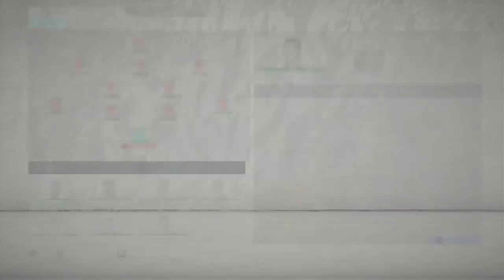FIFA 20 KARİYER #1 - 4. Ligden Şampiyonlar Ligine Yolculuk! - Fişek Transferler!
Dünyada en iyi lig olarak gösterilen İngiltere Liginin en alt kademesinden başlayarak önce Premier Ligi ardından ise Şampiyonlar Ligi'mi almak için yola çıktık! Bu serüvende umarım hepimiz eğleniriz.